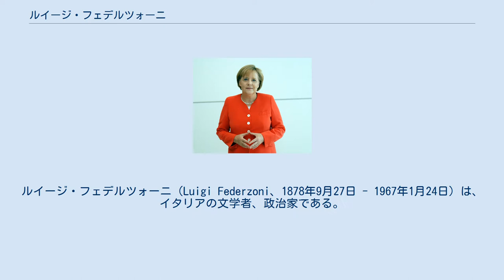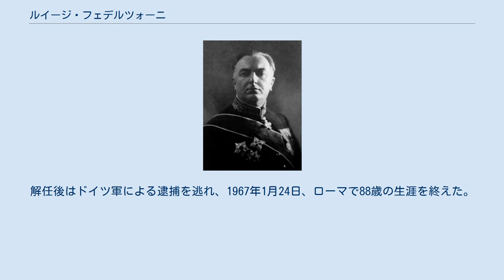ルイージ・フェデルツォーニ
ルイージ・フェデルツォーニ（Luigi Federzoni、1878年9月27日 - 1967年1月24日）は、イタリアの文学者、政治家である。
 1878年にボローニャで生まれ、1900年代末にボローニャ大学文学部を卒業する。
大学生の頃から作家・ジャーナリストとしての活動を始め、1910年にはエンリコ・コッラディーニ(en)らとともにイタリア・ナショナリスト協会（ANR）を設立、イタリアにおけるナショナリズムの中心人物となる。
 1923年のナショナリスト協会のファシスト党への合流後はムッソリーニ政権の下で植民地相、内相、元老院議長を歴任。
内相時代にはアルフレッド・ロッコ法相とともに国家機構の強化に努め、OVRAの創設にも携わった。
1930年代半ば頃からはムッソリーニへの権力集中とともに政権中枢からは遠ざかっていたが、元老院議長、王立アカデミー会長として一定の影響力を残しつつ、ディーノ・グランディによるムッソリーニ解任の提案（グランディ決議）に対し、 我々は、イタリアを全面的破滅から救うためには、どんなことでも、あらゆることを、不可能なことでさえやってみなければならない。
たとえ、我々の企てが失敗したとしても、我々の犠牲は反乱に火をつけ、国民を無関心から立ち上がらせる口火になるだろう。
 として同意を与え、その立役者となる（グランディは後年、この時フェデルツォーニの同意が得られなければ決議案を破棄するつもりであったと述べている）。
解任後はドイツ軍による逮捕を逃れ、1967年1月24日、ローマで88歳の生涯を終えた。
 ^ a b フェデルツォーニ 『世界大百科事典　第2版』平凡社 ^ 『ムソリーニ』7章2節